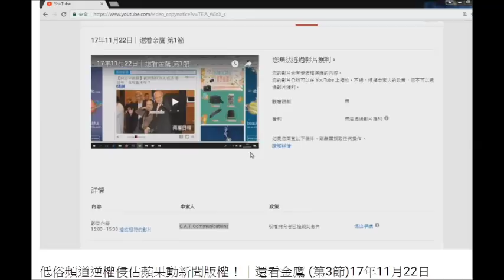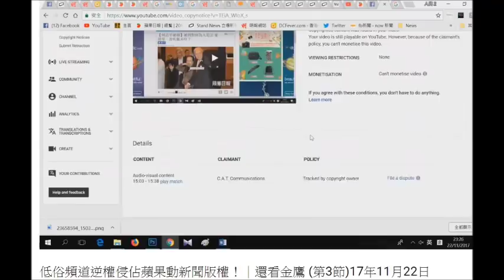20190406 本土台戇鳩仔無敵神駒仇思達厚顏無恥鳩吹是其是非其非，閪台MIHK低俗頻道逆權侵佔搞到蘋果執正嚟做就唔屌？間硬入花生台數。唔敢屌班閪人就話人脅迫佢